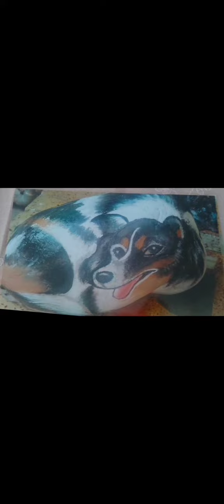Dog Stone Painting DIY